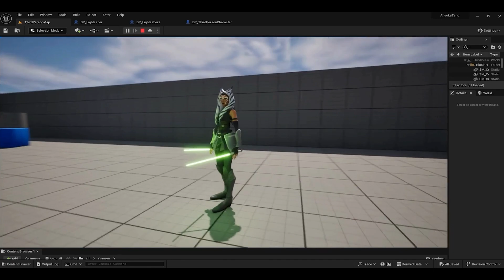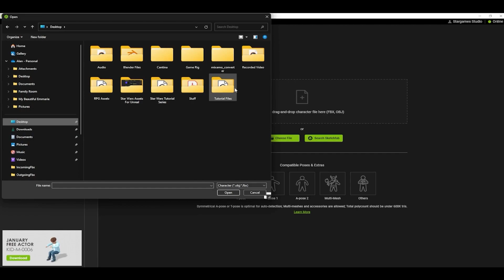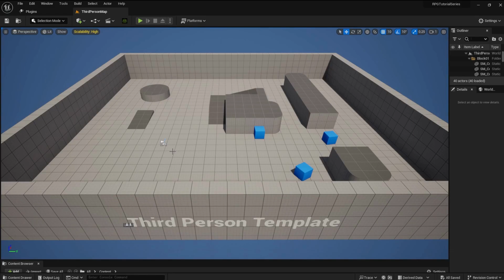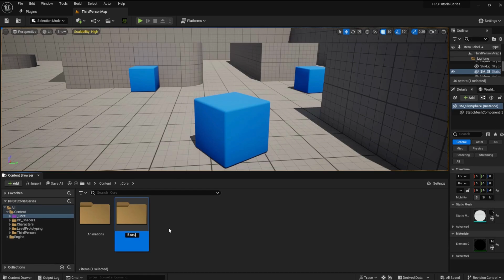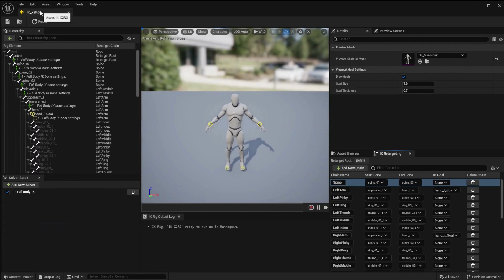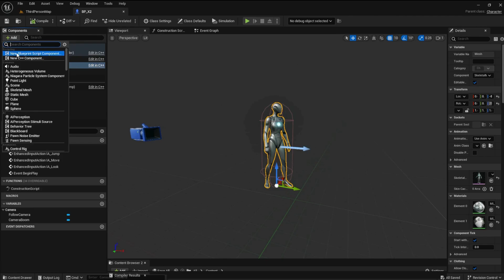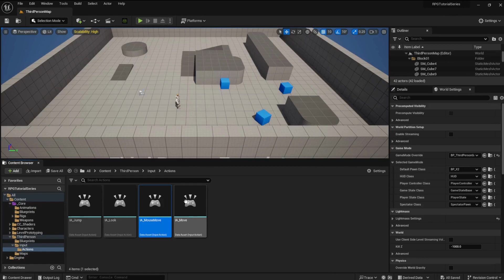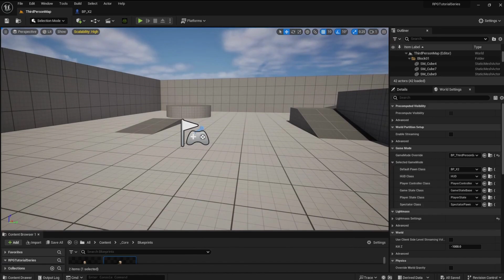Star Wars UE5 Tutorial Series! #1 - Adding A Character With ActorCore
🎮 Unreal Engine 5 RPG Game Tutorial: Create a Star Wars Adventure with Accurig, ActorCore! 🌌🚀

Welcome to "Mastering The Unreal Galaxy," a groundbreaking tutorial series where we delve into the vast universe of game development using Unreal Engine 5. In this inaugural episode, we embark on an epic journey to create our very own Star Wars-inspired RPG game from scratch! 🎮✨

Unreal Engine, the pinnacle of game development tools, has undergone a revolutionary evolution with Unreal Engine 5 (UE5), offering unprecedented features and capabilities. If you've ever dreamed of bringing your own RPG game to life, this tutorial series is your ultimate guide!

Join us as we dive into the realm of Jedi, Sith, and the Force, leveraging the power of UE5 to craft an immersive RPG experience set in the iconic Star Wars universe. Whether you're a seasoned developer or a newcomer to game development, our beginner-friendly approach ensures that everyone can embark on this exciting journey together.

In this episode, we kickstart our adventure by focusing on character development. Learn how to harness the incredible capabilities of Unreal Engine 5 to bring your characters to life with stunning accuracy and detail. From creating lifelike character models using ActorCore and iClone to seamlessly integrating them into your game environment, we cover it all!

But that's not all—we'll also explore the intricacies of auto rigging with AccuRig, which allows you to effortlessly animate your characters with precision and ease. With a character from Sketchfab at your disposal, the possibilities are truly limitless!

Throughout this series, we'll provide in-depth tutorials, insightful devlogs, and expert tips to guide you through every step of the game development process. Whether you're passionate about game design, a die-hard Star Wars fan, or simply eager to unleash your creativity, "Mastering The Unreal Galaxy" is your gateway to realizing your RPG game dreams.

Join the ranks of indie game developers shaping the future of interactive entertainment, and let's embark on this epic journey together. May the Force be with you as we venture into the immersive world of game development with Unreal Engine 5! 🔥🌟

Together, let's unlock the secrets of game dev mastery and create unforgettable experiences in the Unreal Galaxy! 🛸🎉

If you Enjoy this video please consider supporting me 🙂